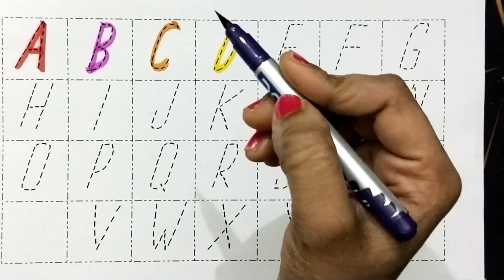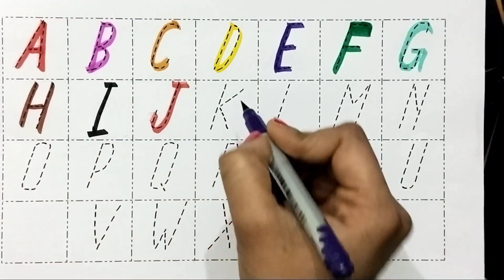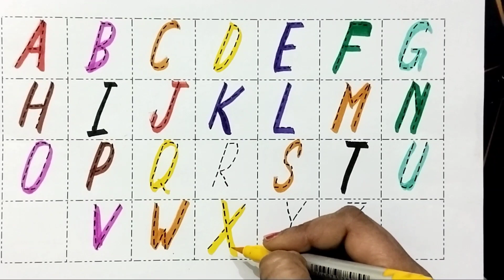ABCD Alphabets, 123 Numbers, Writing Drawing Coloring, a for apple, b for ball, kids learning video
Your quiry
a for apple
abcdefg
english alphabet
abcd cartoon
a for apple bi for boy
alphabet songs
a for apple a for ant
nursery rhymes

abcd varnamala
abcd varnamala
english varnamala
english alphabet
A for apple
kids alphabet

 एबीसीडी
वर्णमाला